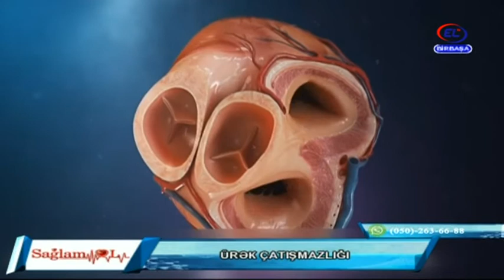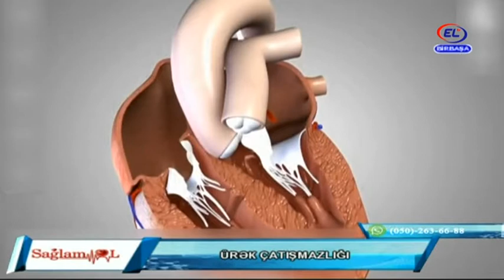"Sağlam Ol"Həkim-kardioloq Anar Əliyev